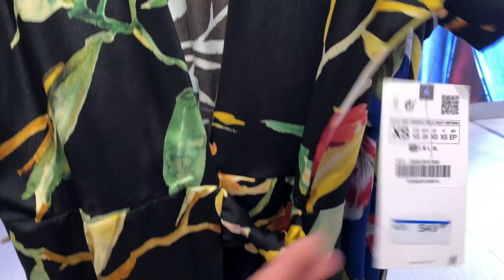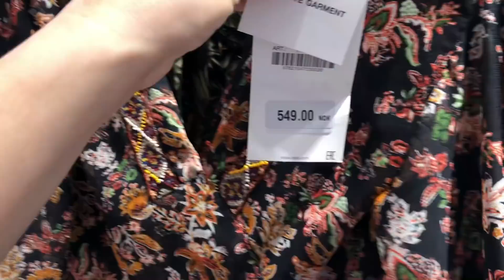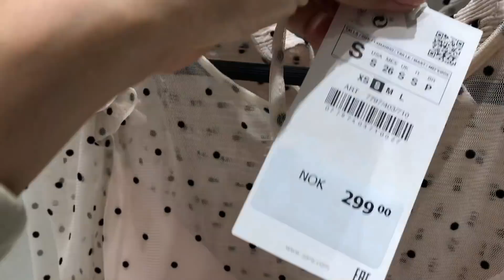NEW ARRIVAL IN ZARA, JUNE 2019 WOMEN COLLECTION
Hi Lovelies! Another  women collection from ZARA is here, please watch and enjoy.